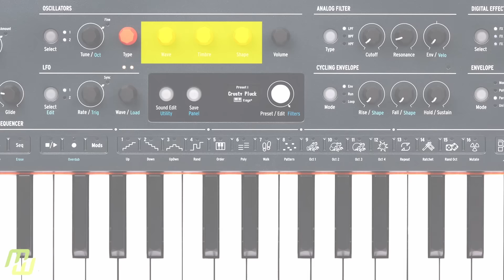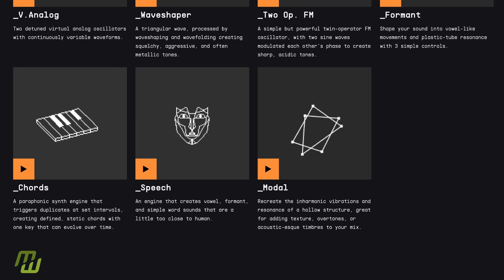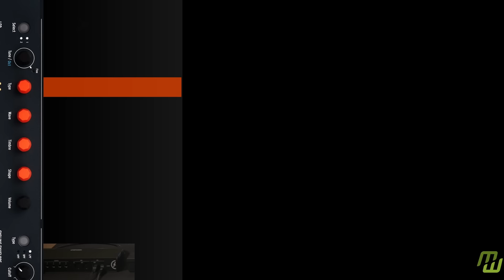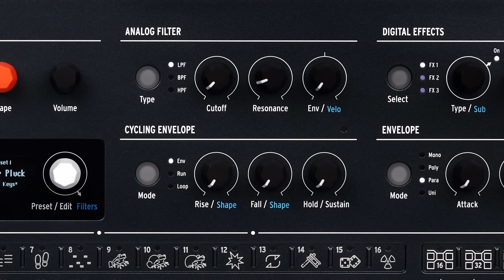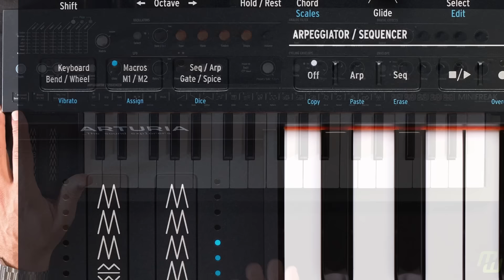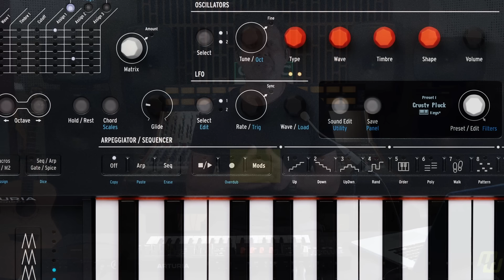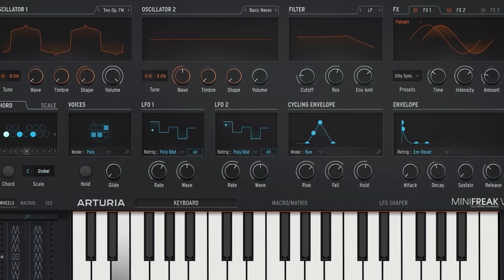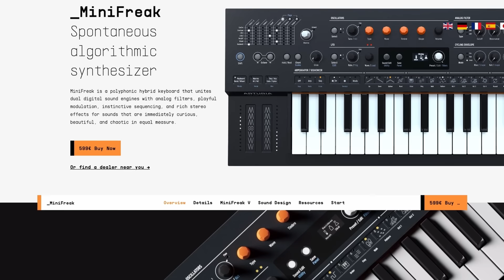Alla scoperta di Arturia MiniFreak con Luciano Zanoni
🗣️ In questo video il product specialist MidiWare Luciano Zanoni presenta in dettaglio le caratteristiche del sintetizzatore Arturia MiniFreak.

🎛 Arturia MiniFreak è un sintetizzatore polifonico ibrido che combina due motori di sintesi digitali con filtri analogici, effetti stereo, opzioni di modulazione avanzate, sequencer e una tastiera slim 37 tasti di ottimo livello. Si tratta di uno strumento di pregevole fattura che porta ad un nuovo livello di suonabilità uno dei più grandi successi della casa francese degli ultimi anni, il MicroFreak.

✅ A questo link, invece, trovare una lista di rivenditori autorizzati operanti nel territorio italiano dai quali potete acquistare gli strumenti Arturia con accesso alla garanzia Italiana: